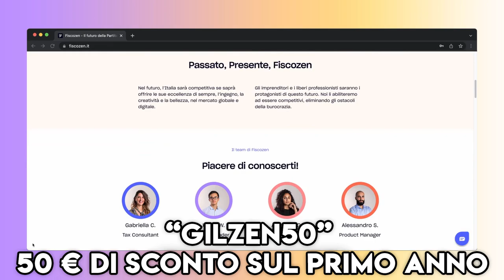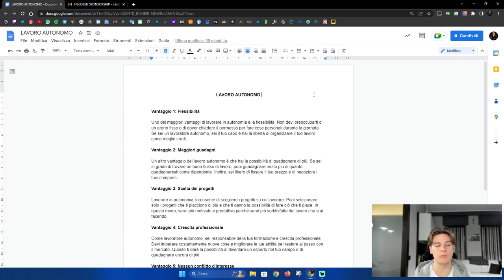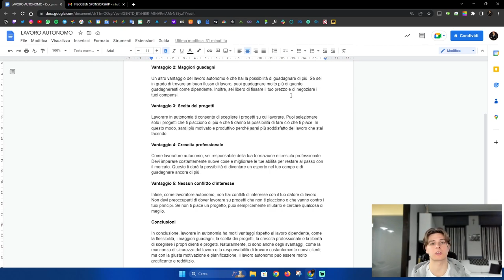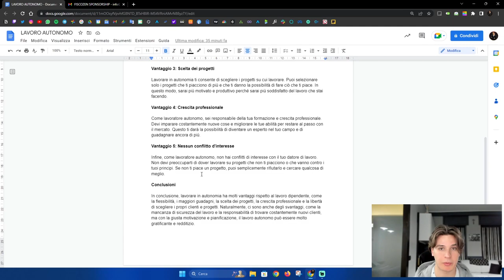Aprire PARTITA IVA a 20 ANNI?! TUTTO quello CHE DEVI SAPERE 💻